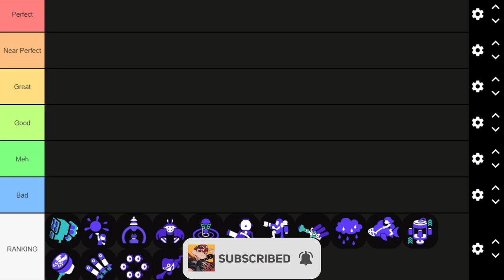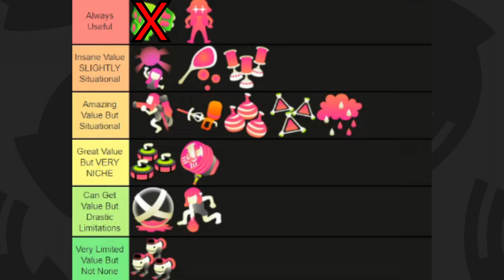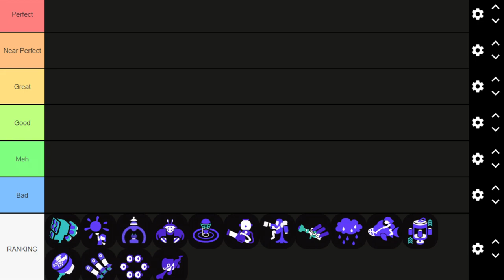Why Tenta Missiles Are HORRIBLE For Splatoon 3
So people were not happy about the return of Tenta Missiles. Let's break down the issues with this special and if Splatoon 3 can fix it.

Timestamps:
People Don't Like Tenta Missiles - 0:00
The Problems With The Special - 2:04
Can It Be Fixed? - 5:03